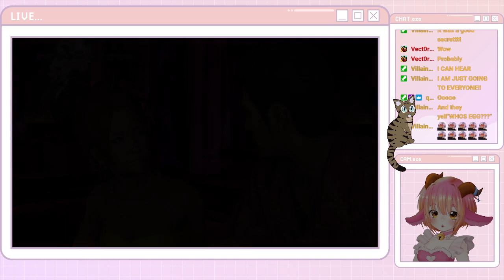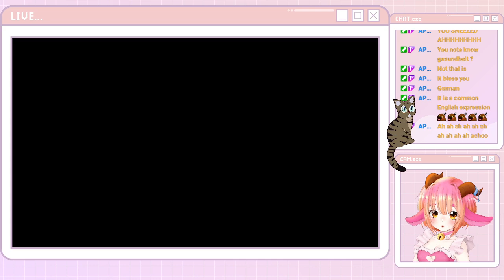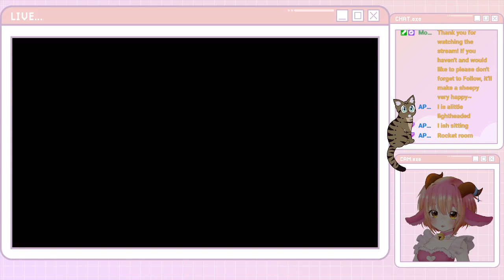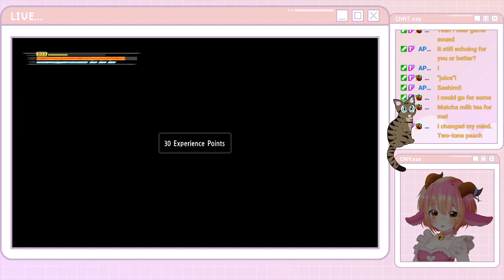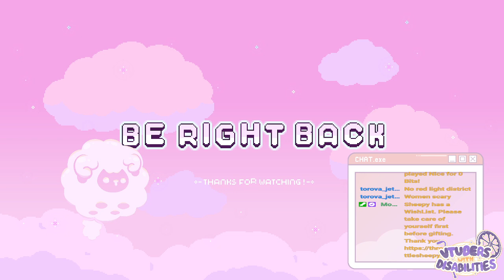Sheepy Plays: Yakuza 3 [Part 3]